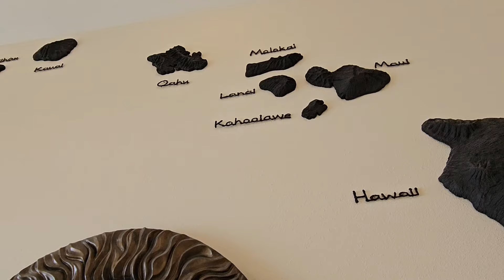ハワイ島コナ・高台オーシャンビューの邸宅 $1.9ミリオン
美しき邸宅からは見事すぎるオーシャンビュー！高台から絶景海岸線、プール付き、2階建て4ベッド4バス、広々邸宅のご紹介です。

MLS 712108
2003年築　土地10004sqft  建物4,078sqft
4ベッド3.5バス

お問合せは日本語でお気軽にどうぞ！
あらいせつ
Setsu Arai  RS-83337, LUVA Real Estate
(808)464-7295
オンライン、または東京でセミナー・相談会・随時開催
内覧ご予約随時

Listed by Heidi White/Pacific Image Properties